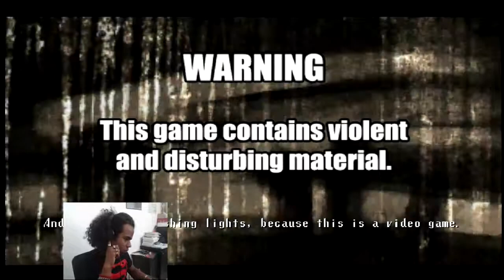I'M BACK IN AMNESIA!!! | Spooky's House Of Jump Scares Flr 900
Fox: The Nightmare is Almost Over